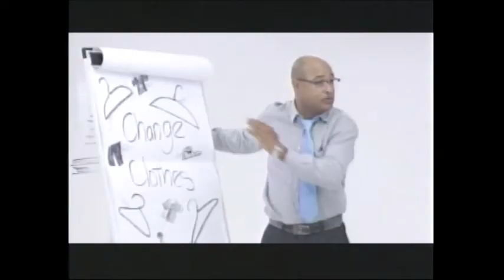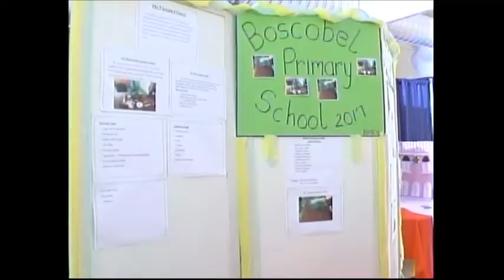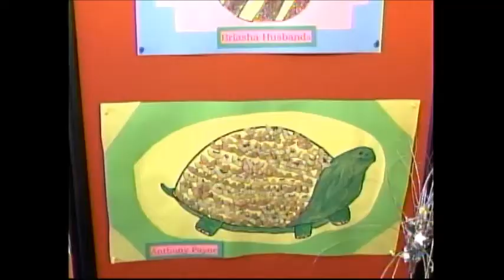CBC NEWS JUNE 06, 2017